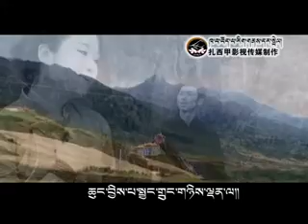ཤིས་ཚིག་བདེན་པའི་སྐྱ་རེངས། ལེན་མཁན། རྣམ་རྒྱལ་ཆོས་མཚོ། འཇའ་དགའ།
ཤིས་ཚིག་བདེན་པའི་སྐྱ་རེངས།